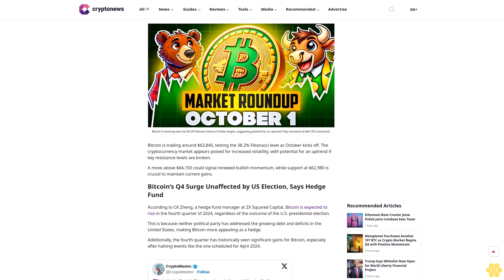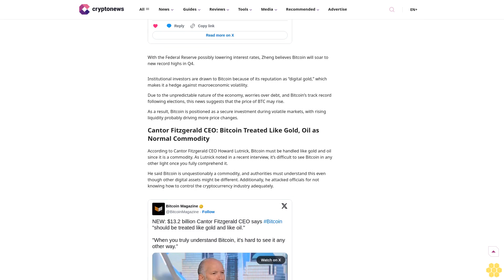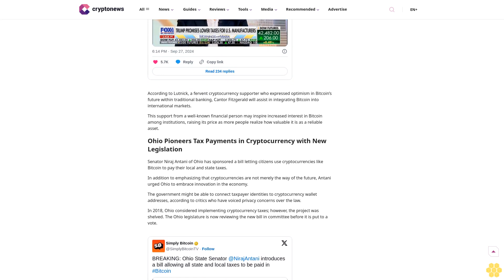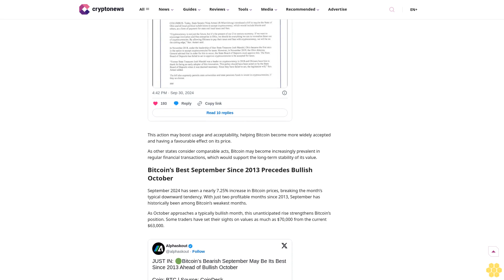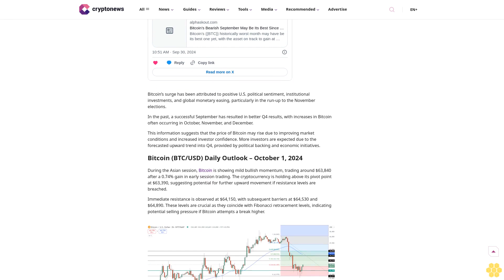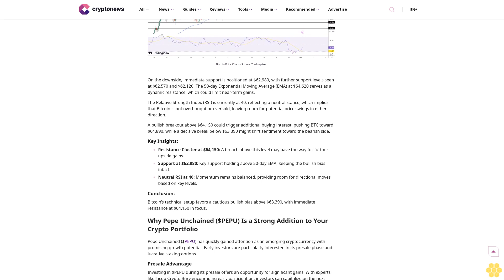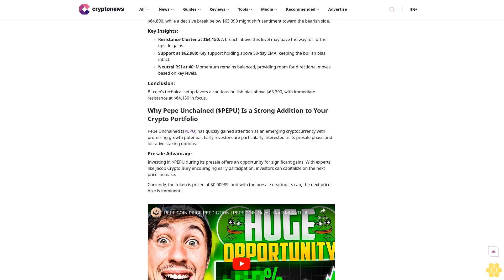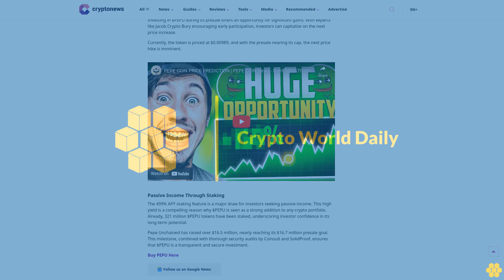Bitcoin Price Outlook: 38.2% Fibonacci in Focus as October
Bitcoin

Cryptocurrency

Crypto Writer

Arslan Butt

Crypto Writer

Arslan Butt

About Author

Arslan Butt is an experienced webinar speaker, market analyst, and content writer specializing in crypto, forex, and commodities. He provides expert insights, trading strategies, and in-depth analysis...

Author Profile

Copied

Bitcoin is hovering near the 38.2% Fibonacci level as October begins, suggesting potential for an uptrend if key resistance at $64,150 is breached.

Bitcoin is trading around $63,840, testing the 38.2% Fibonacci level as October kicks off. The cryptocurrency market appears poised for increased volatility, with potential for an uptrend if key resistance levels are broken.

A move above $64,150 could signal...